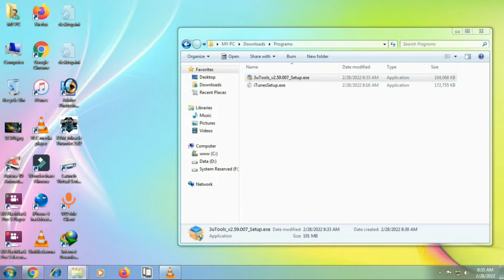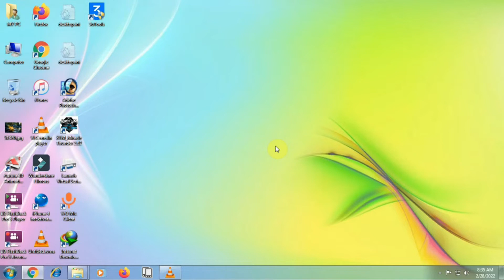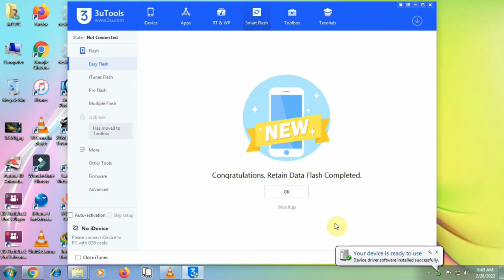How To Fix | To Restore iPhone With iOS 15.3.1 iTunes Latest Version install | iTunes 15.5 Windows 7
ʟɪᴋᴇ   |  sᴜʙsᴄʀɪʙᴇ   |  sʜᴀʀᴇ   |  ᴄᴏᴍᴍᴇɴᴛ
●▬▬▬▬▬▬▬▬▬ஜ۩۞۩ஜ▬▬▬▬▬▬▬▬▬●
Hi

Queries Solved:
1) iTunes latest version 2023 windows 7
2) to restore your iPhone with iOS 15.7 you need to install the latest version of iTunes
3) to update your iPhone to iOS 15.5 you need to install the latest version of iTunes
4)  to restore your iPhone with iOS 15.5 you need to install the latest version of iTunes
5)  to restore your iPhone with iOS 16.3 you need to install the latest version of iTunes
6)  to restore your iPhone with iOS 16.2 you need to install the latest version of iTunes
7) itunes latest version 2022
8) itunes latest version 2023
9) What is the 15.3 1 iOS update
10 ) What is the iOS 15.31 update
11)What version of iTunes is compatible with iOS 15
12 )What devices are supported by iOS 15.3 1
13) When was iOS 15.3 1 released
14) How old is iOS 15.3 1
15) Can you install iOS 15.7 3 on iPhone 7
16) How do I install iOS 15.7 3
17) Should I update iOS 15.7 3
18) How do I download iOS 15.7 on iTunes
19) Does iOS 15 run OK on iPhone 7
itunes latest version 2023
How to solve To Restore 15 0 2 Download Latest iTunes, iPhone 15.0.2 iOS version.
How to Fix To Restore 15.2.1 Download Latest iTunes.
To Restore your iPhone with iOS 15.5 you need to install latest iTunes.
To Restore 15.4 Download Latest iTunes, iPhone 15.4 [SOLVED].
How to Update Latest iTunes in Windows 10/11 PC
How to Fix 'To Restore 15. 7 Download Latest iTunes' iPhone 15.7 iOS version.
How to Update ios of iPhone using iTunes 2022 | Update iPhone using iTunes 2022
How to Update Latest iTunes on PC (Windows 10/8/7) | Apple Softwa